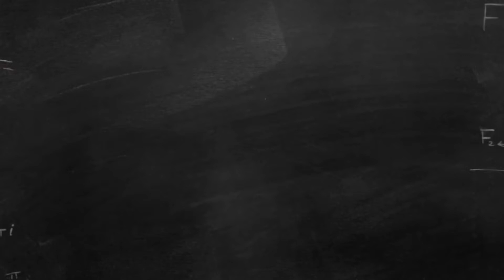Un sac d'école 3 en 1 ! | Back to School 2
Salut j'espère que tu vas bien ! Aujourd'hui je reviens avec une vidéo back to school 2 pour vous présenter mon sac 3 en 1 que j'ai acheter sur aliexpress pour une 30ene d'€
Voici le lien du marchand :

♦N'oubliez pas en cliquant sur la petite cloche 🔔 vous serez averti dès qu'une vidéo est en ligne  et  un petit pouce vers le haut, ça fait toujours plaisir 👍
N’oublie pas de laisser ton petit commentaire ça me fera super plaisir ❤️